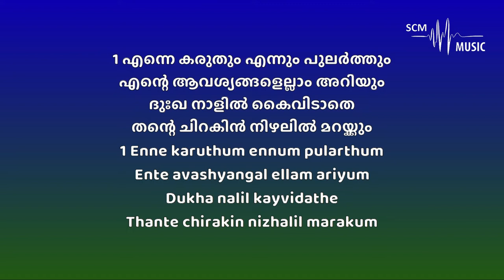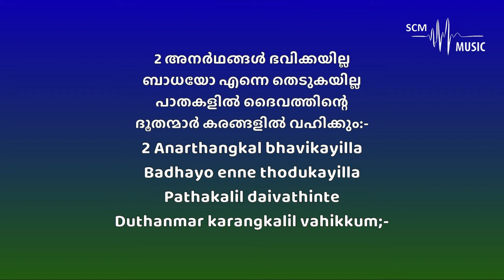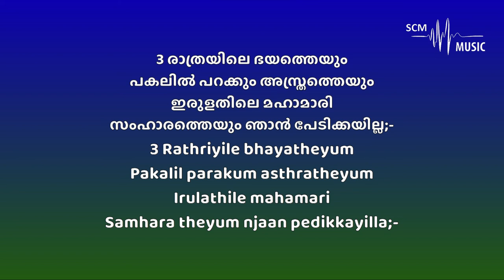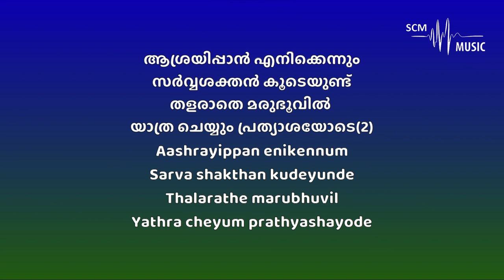Enne Karuthum - Issac William (Karaoke)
Lyrics & Tune: Issac William
Orchestration: @SteveChackoMathew

Provided by SCM Music | Karaoke

You can support this ministry by donating here:
➢Bank Details:
Name: Steve Chacko Mathew
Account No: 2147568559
IFSC Code: KKBK0008655